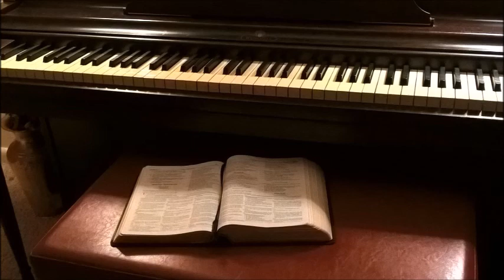Cathy Castle Perfectly Loved Ministries Piano Soaking Music 4 23 17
Christian Soaking Music